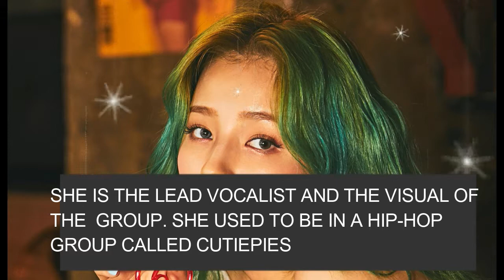KPOP FEMALE IDOLS WHO DEBUTED AT YOUNG AGE